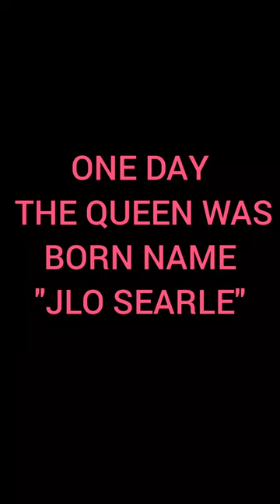Happy Birthday MS @jlosearle 😍🤍🎉🎊🎈🎁